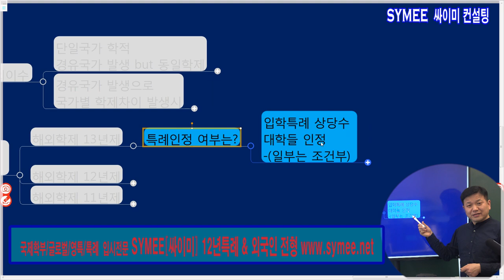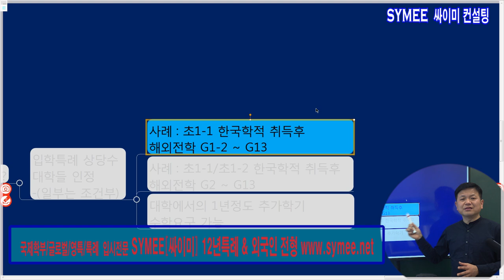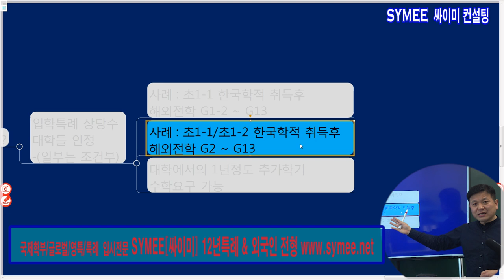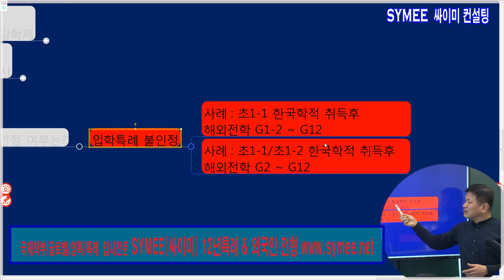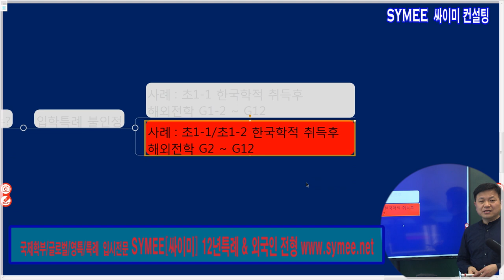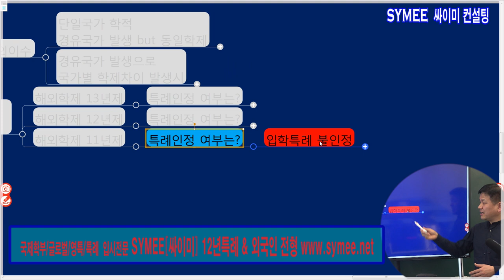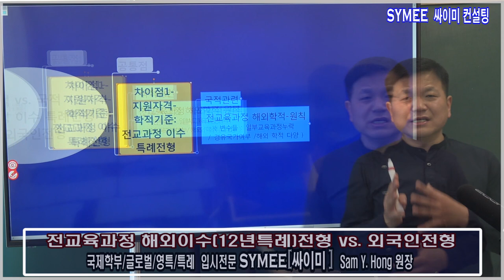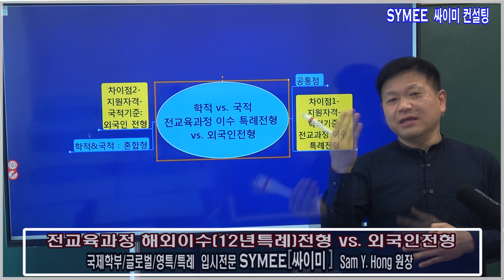전교육과정 해외 이수 특례전형(12년특례) - 지원자격을 중심으로 #4 - 일부교육과정 해외이수미비 [ 싸이미컨설팅 기획영상 ]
전교육과정 해외 이수 특례전형(12년특례) - 지원자격을 중심으로 #4 - 일부교육과정 해외이수미비  [ 싸이미컨설팅 기획영상 : 전교육과정해외이수특례(12년특례) vs. 외국인전형 ]